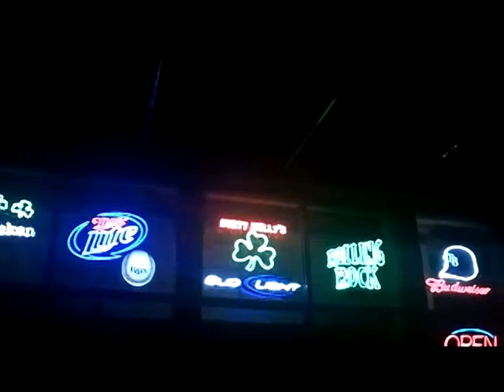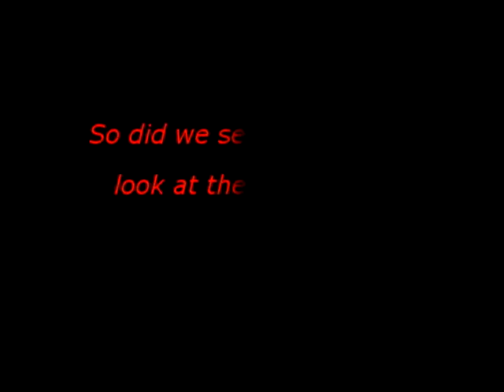DRUNKEN GHOST TOUR!!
Jen and I went to St.Petersburg for our 11th anniversary. She booked us for a ghost tour, which seemed to promote a little drinking. The guide started off by saying that we will be making two stops where we "could freshen up". Jen as usual makes friends and the hyjinks begin.